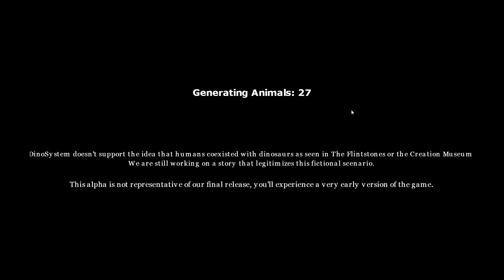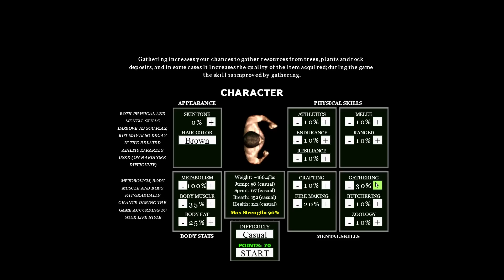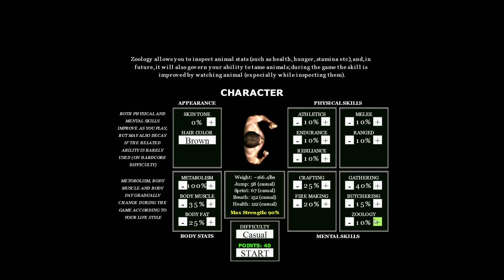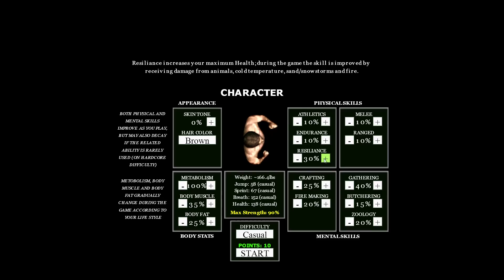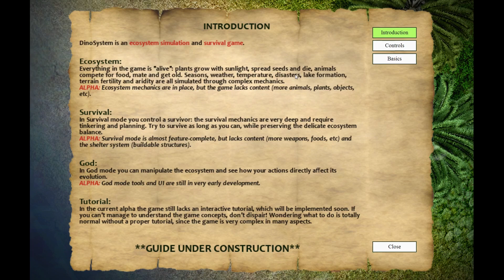DinoSystem Alpha 0.4.1: First Look with Gameplay!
Hey guys, this is a First Look at DinoSystem Alpha 0.4.1 featuring Gameplay with Live English Commentary!